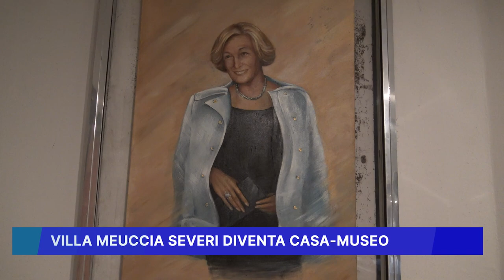VILLA MEUCCIA SEVERI DIVENTA CASA MUSEO